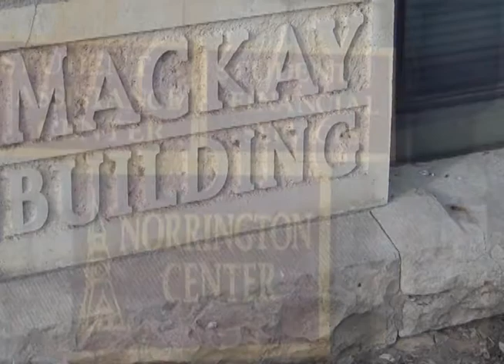Park University Stundent Tour Guide Tutorial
I look at what it takes to be a student Tour Guide at Park University